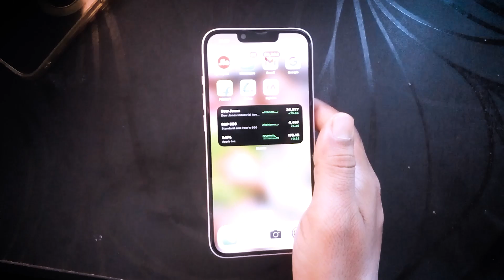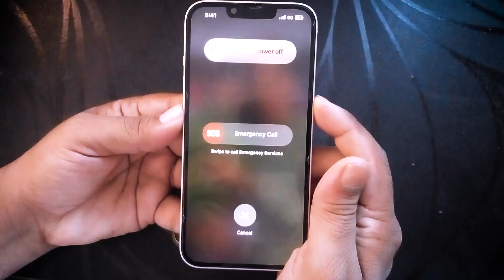i phone को स्विच ऑफ कैसे करें ।। How to turn off I phone 13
अगर यह मेरा वीडियो आपको अच्छा लगा हो या लगे तो आप हमारे चैनल को और वीडियो को लाइक कमेंट एंड शेयर जरूर करें हम चाहते हैं कि अपने वीडियो के माध्यम से आपको बहुत सारी जानकारियां दें जिसे आप प्राप्त करके आप अपने छोटे-मोटे काम खुद से करें जैसे कि मोबाइल रिपेयरिंग मोबाइल ओपनिंग या मोबाइल की जानकारी हेडफोन की जानकारी या कोई भी टेक्निकल चीज हो वह सारी जानकारी हम आपको देते हैं उसमें वह ट्रांजिस्टर से लेकर के कंप्यूटर सॉफ्टवेयर तक है इसमें से आप लोगों को अगर किसी चीज के बारे में जानना हो तो प्लीज हमारे चैनल पर कमेंट जरूर करें और आप अपनी समस्या जरूर बताएं आपकी सहायता करके हमें बहुत खुशी होगी तो दोस्तों आप हमारे वीडियो को एंड तक देखें नमस्कार